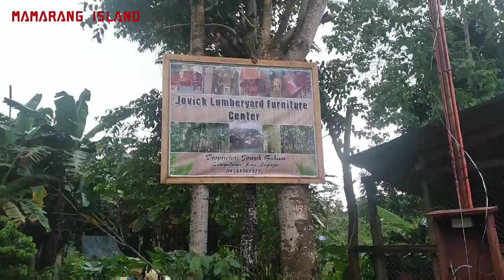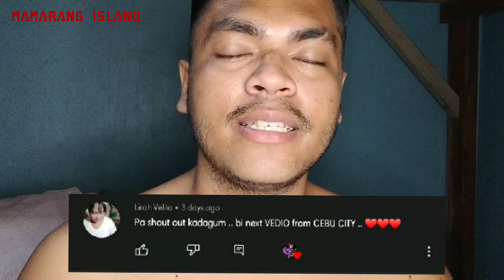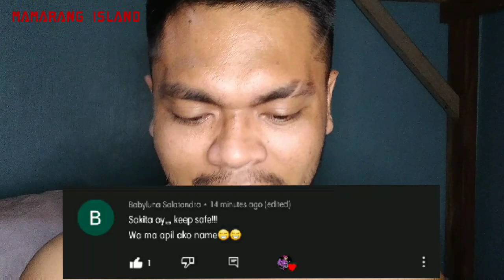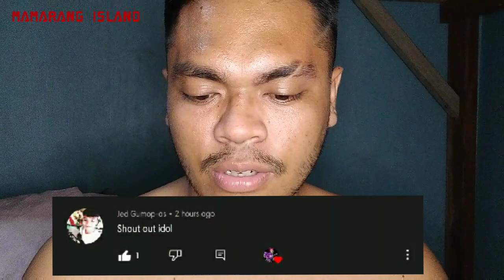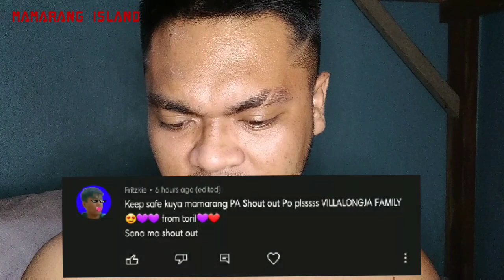"Desperas ni Esquirdo" | Vlog # 35